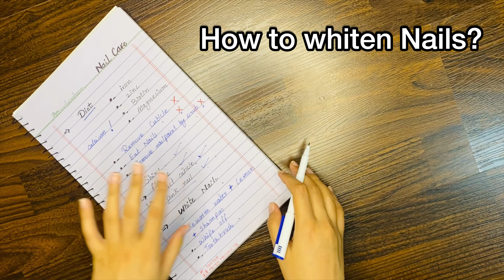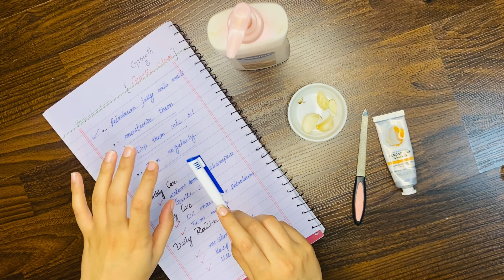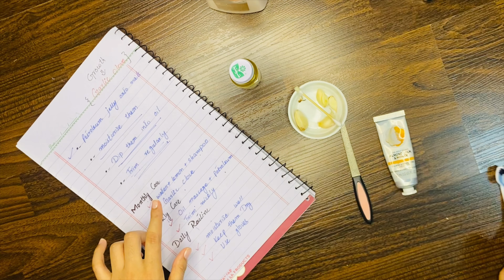How to grow your nails Faster | Important steps in Nail Care Routine | Must watch♥️